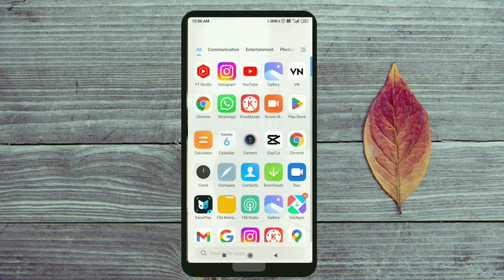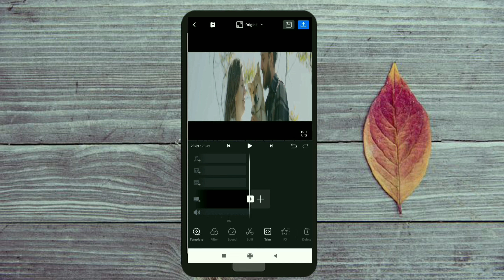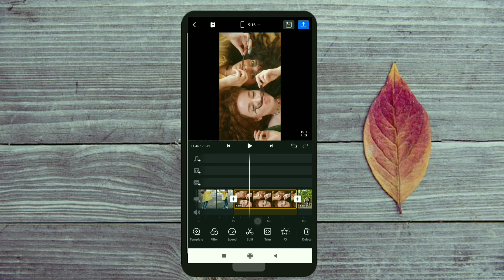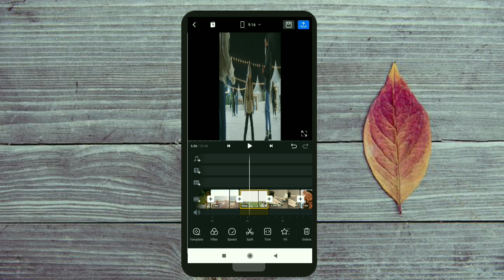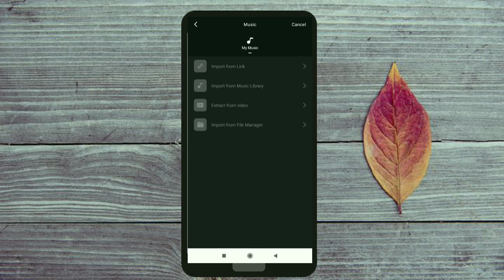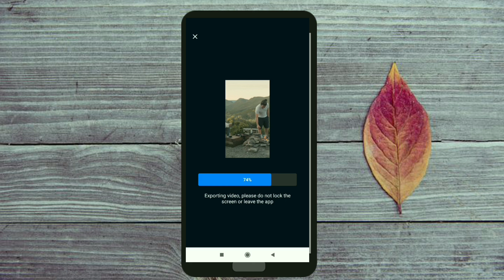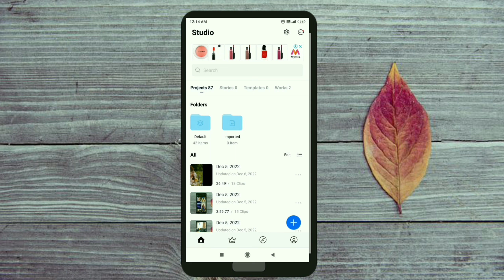Baawre Original Audio Reels Editing | Baawre Baawre Baawre Audio Reels Tutorial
Baawre Original Audio Reels Editing | baawre baawre baawre tutorial |

• main tan haara main mann haara song reels
• main tann haara, main mannhaara, josh bhi haara, hosh bhi haara, song
• Baawre audio reels video
• Baawre audio trending audio
• Baawre audio reels tutorial
• viral audio Baawre Baawre Baawre